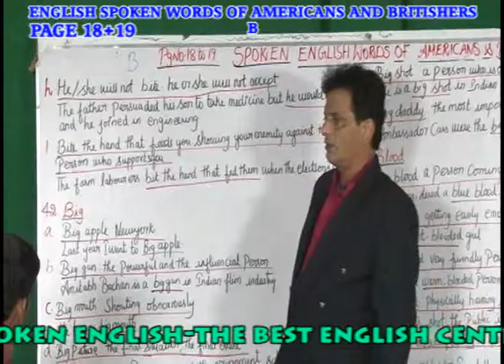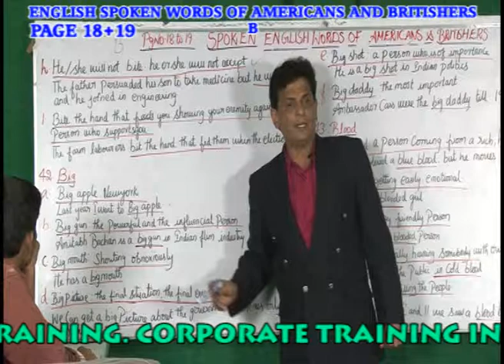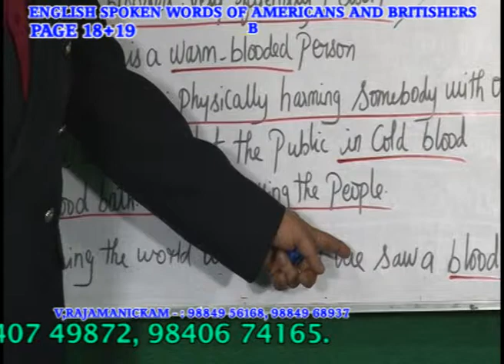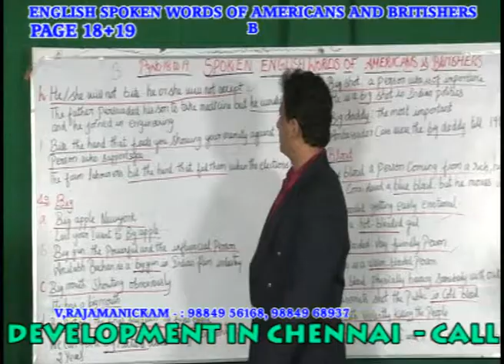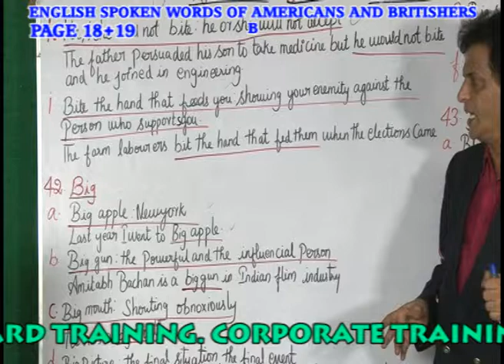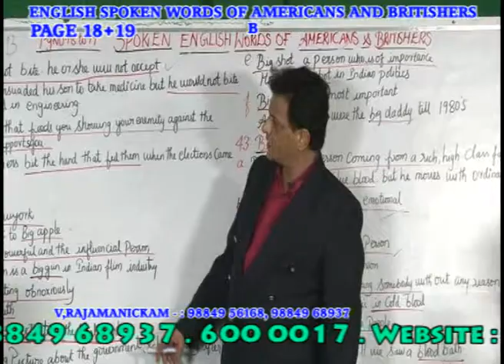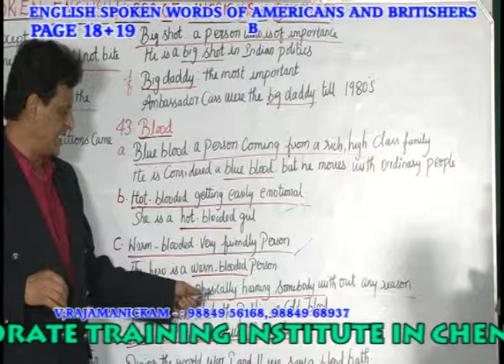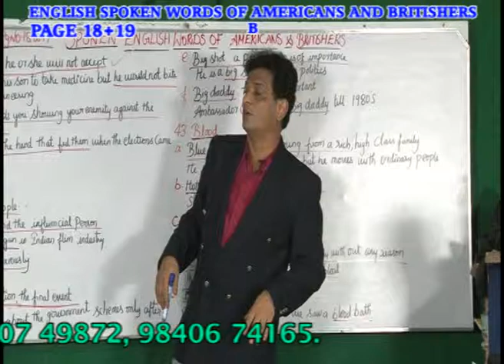AMERICAN &BRITISH CORPORATE WORDS INSTITUTION IN CHENNAI - PH:9840674165